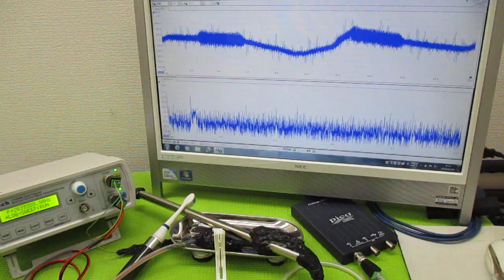オリジナル製品：超音波発振プローブを利用した超音波制御技術 ultrasonic-labo